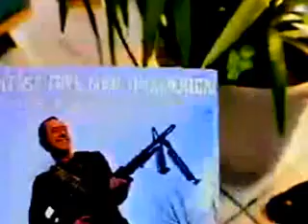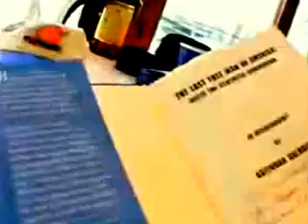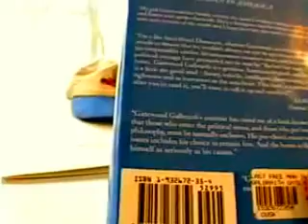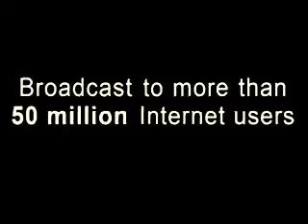Gatgewood Galbraith, Louisville Late Night TV Show, LLN 107 & 108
108) Gatewood Galbraith cont'd #6
Born on January 23, 1947, Gatewood was the 4th of 7 children. He graduated from the University of Kentucky in 1974 & from the University of Kentucky College of Law in 1977. In1997, he spent nearly six years practicing as a pro bono attorney in the first felony medical marijuana defense case. Charged originally with 6 felonies for trafficking in a controlled substance, marijuana. This case made U.S. legal history in a marijuana trafficking cases before the Kentucky Courts & the Honorable Judge John D. Minton, Jr. (then known as "hang 'em high Minton") when Judge Minton granted a stay in the case. Shortly after this, a review of tax law changes enacted the Marijuana Tax Stamp by the 2003 General Assembly. On March 3, 2011 Governor Steve Beshear's Communications Office released a press statement headed "Beshear signs landmark corrections reform bill into law" which decriminalizes personal use of up eight ounces of marijuana, reducing it to a ticketable offense. In his writings & speeches Galbraith went into detail on what he termed "Synthetic Subversion". His theory sought to explain when, how & why America, specifically Kentucky, moved from an agricultural agrarian society into an industrial synthetic society. Galbraith claimed that the beginning of this shift can be traced back to the New Deal era spearheaded by Franklin D. Roosevelt's administration. Galbraith argued that until the early 1930s, America and Kentucky relied solely on agriculture to fuel the economy, but that out of necessity, Roosevelt shifted America toward a more industrial (synthetic) society fueled by alliances with "Greedy Corporations." Galbraith supported the legalization of recreational marijuana use, arguing that the framers of the US Constitution "did not say we have a Constitutional right to possess alcohol. They said we have a Constitutional right to privacy in our homes, under which fits the possession of an extremely poisonous alcohol. Now this is the law in Kentucky today. In fact, it is these rulings that keep the Kentucky State Police from kicking down the doors of people possessing alcohol in Kentucky's 77 'dry' counties right now & hauling their butts off to jail. Now Marijuana is a demonstrably less harmful substance than alcohol & presents far less of threat to public welfare. So it also fits in a person's right to privacy in their home. It's beyond the police power of the state as long as I don't sell it & it's for my own personal use. Galbraith appeared onstage, on TV & in films with many notable public figures, including well known environmental activist Julia Butterfly Hill, author/filmmaker Christopher Largen, author/activist Jack Herer, country music artist/singer/film star Willie Nelson, & artist/author/film star/producer Woody Harrelson. Galbraith appeared in the 2003 movie. The Hempsters Plant the Seed, along
with Woody Harrelson, Ralph Nader and Julia "Butterfly" Hill.He was featured in the documentary film A NORML Life.                                                         - Wikipedia